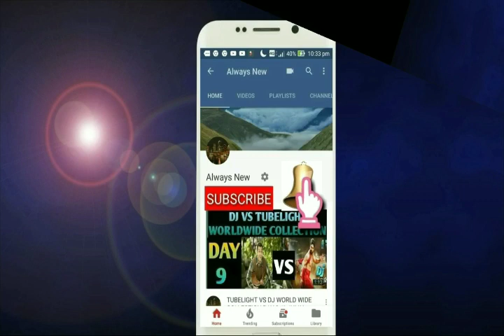Bigil movie box office Collection Day 17 | Blockbuster | Tamilnadu,Chennai | Thalaoathy Vijay